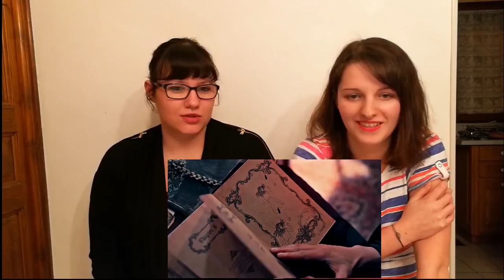Dreamcatcher(드림캐쳐) _ GOOD NIGHT French Mv Reaction [THAT TREE THO][ENG SUB]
Enfin la suite de 'Chase me' ! La chanson est d'enfer comme la première, le genre Rock leur va vraiment bien ♥ Par contre on est pas sûres d'avoir tout compris xD

Finally the second part is here ! The song is fire like the 1st one, the rock genre suits them so well ♥ But we're not sure to have understood everything that was going on in the mv xD